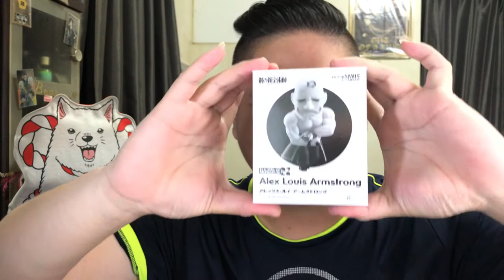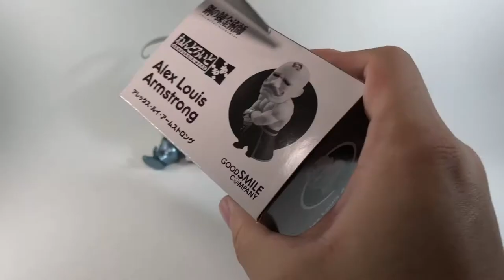『MB大熊開箱』限定販售的黏土人阿姆斯壯終於來啦！！看這肌肉看這性感的巴低..阿斯哈斯#48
當初太早在官網下訂很怕會賣完沒得訂
結果後來看到2019漫博居然也有GOOD SMIL的展而且還有販售
重點是！官網下訂後就不能退訂啦啦啦啦啦啦啦啦啦啦啦啦啦啦啦啦

現場無法下手購買...只好等到現在才收到Q口Q
過了好幾個月啊啊啊啊啊啊
還好他性感的讓我都忘了等待的痛苦

最最討厭肌肉的大熊對這...阿姆斯壯...真的...阿斯阿斯！

你也喜歡阿姆斯壯嗎？還是純粹想跟大熊聊聊黏土人？
不管想跟大熊說什麼或是聊聊天都歡迎留言喔，我一定會回應你的

那我們下次賤～